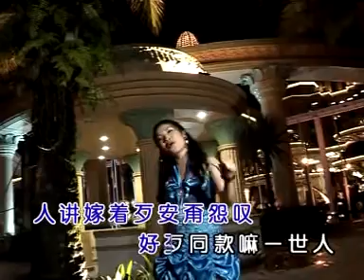董美燕Anna Tong I 歹歹安吃袜空 I 福建 I HOKKIEN OLDIES I OFFICIAL MUSIC VIDEO